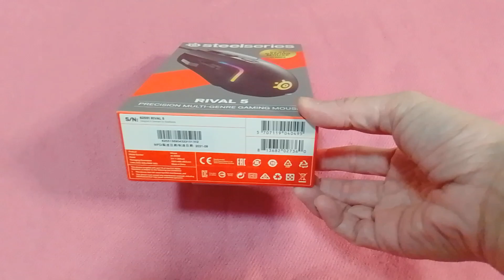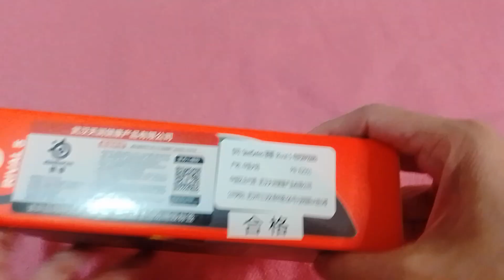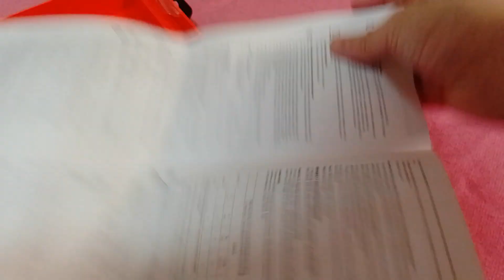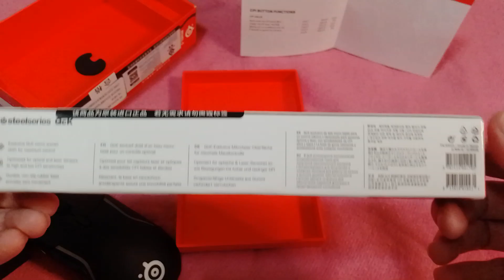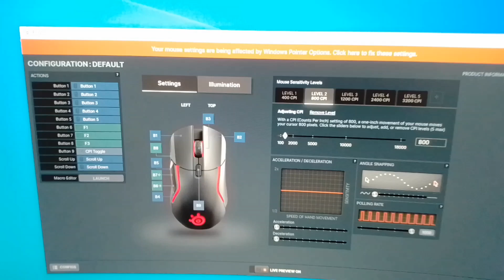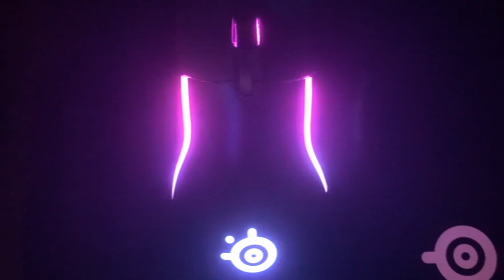Steelseries RIVAL 5 (Unboxing)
The SteelSeries Rival 5 is a great FPS gaming mouse. It feels well-built, is somewhat lightweight, and has an ergonomic right-handed shape that's well-suited for all grip types, but it isn't well-suited for small or medium-sized hands. It also has low click latency, a wide CPI range, and a very low lift-off distance.